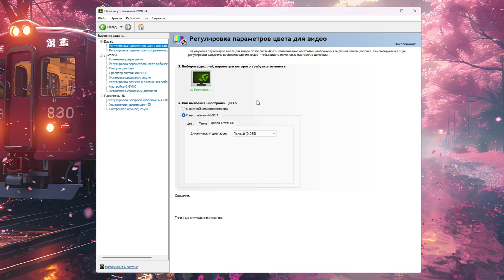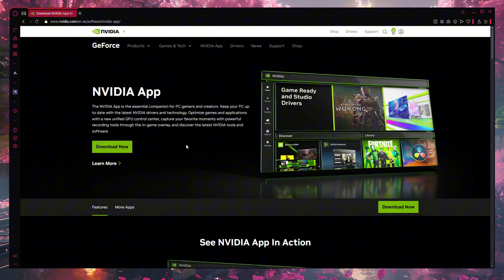как улучшить картинку на мониторе с помощью Nvidia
Всем привет, сладкие булочки! 🍰В этом видео "как улучшить картинку на мониторе  с помощью Nvidia"  Я поделюсь с вами простыми и эффективными способами, как улучшить картинку на вашем мониторе, используя Панель управления NVIDIA.

 🍰В этом видео мы пройдемся по ключевым настройкам, которые помогут сделать изображение более ярким, насыщенным и детализированным. Вы узнаете, как:
1.Настроить параметры цвета для видео, чтобы добиться полного динамического диапазона и ярких цветов.
2.Изменить разрешение и глубину цвета для улучшения качества изображения.
3.Регулировать параметры цвета рабочего стола для более насыщенных и ярких цветов, идеально подходящих для игр и графики.
4.Включить G-SYNC для плавной синхронизации частоты обновления монитора с частотой кадров в игре.
5.Установить максимальную частоту обновления вашего монитора для лучшей производительности.
6.Использовать фильтры NVIDIA в приложении NVIDIAapp для настройки изображения в играх.

✔️Таймкоды✔️
Регулировка параметров цвета для видео:  00:06
Использовать настройки цвета NVIDIA:  00:22
Регулировка параметров цвета рабочего стола: 00:38
Вкладка G-SYNC: 00:54
Изменение частоты обновления монитора: 01:11
Фильтры NVIDIA: 01:19

✔️Понравилось видео? Оставь свой отзыв в комментариях снизу! Также сообщи об этом в комментариях. Спасибо! ✔️